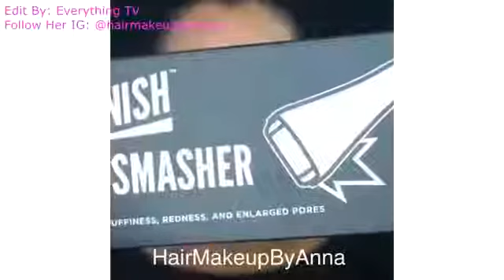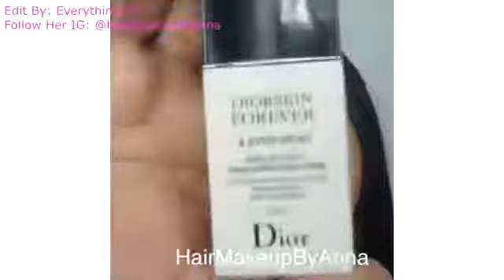DIY Makeup Life Hacks Makeup Tutorials Compilation 2017